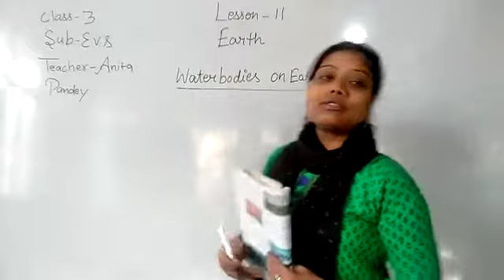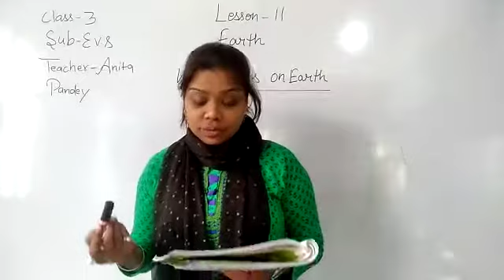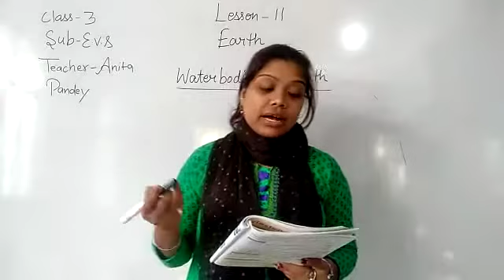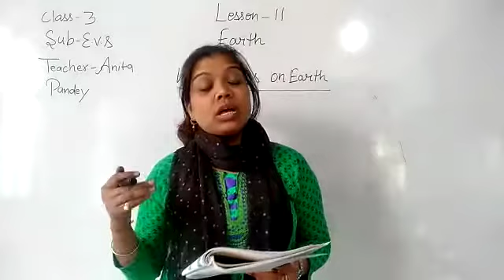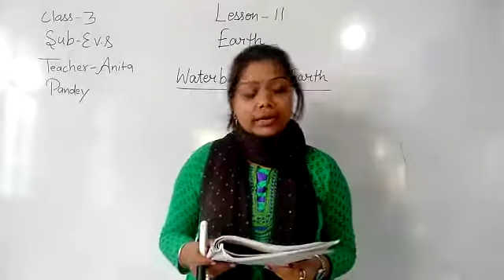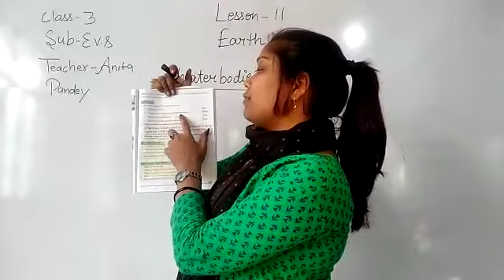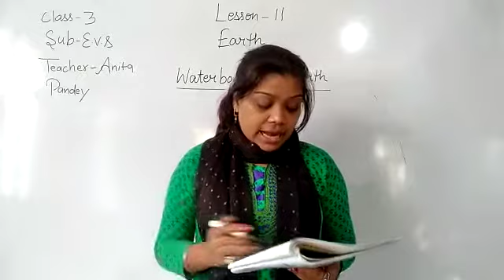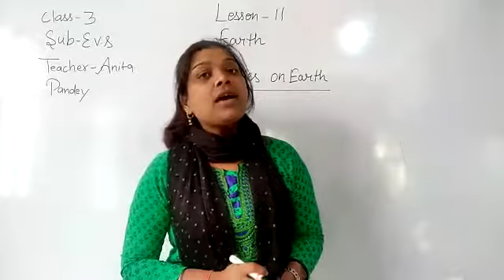Class 3 |EVS |Lesson 11